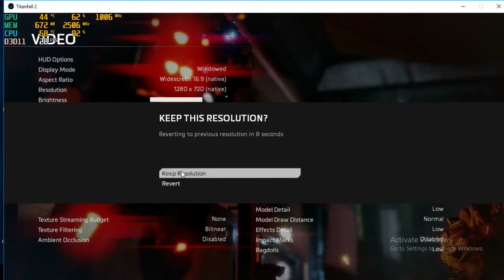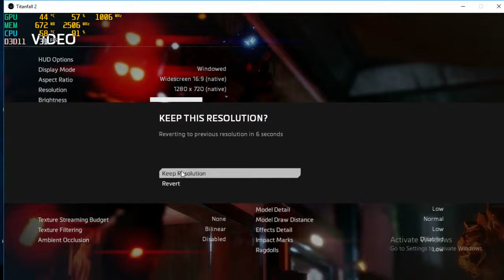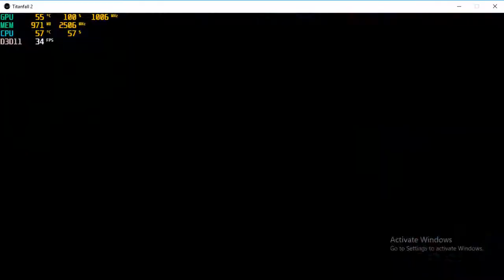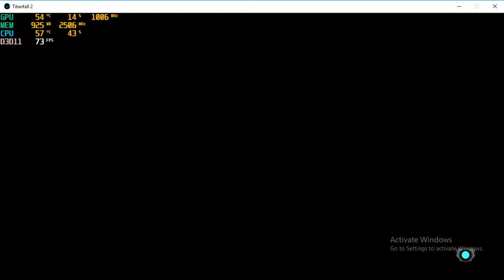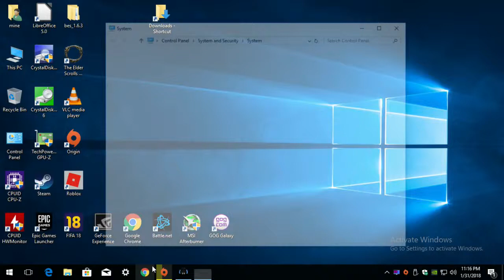Play Titanfall 2 with an Nvidia GT 730 graphics card: PC 720p, intel Q6600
*For some reason the game runs much better in windows mode. In full screen performance can drop into the single digits depending on the map.

CPU: Intel Q6600 2.4ghz
GPU: MSi GT 730 1gb gddr5
Ram: 6gb ddr2 800mhz